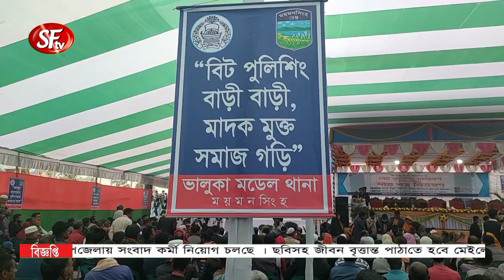ভালুকায় বিট পুলিশিং সমাবেশ অনুষ্ঠিত | SFTV